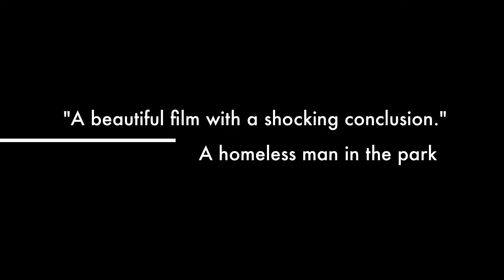The most incredible cat moment caught on video!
Shorty the cat lives to dance. The thrill of it has consumed her so much she has time for little else. But when she stopped, we were there to capture the rare moment on camera. Watch the trailer for the short doc on Shorty the Cat that profiles her desire to dance and what happens when she can pursue her desire no longer.